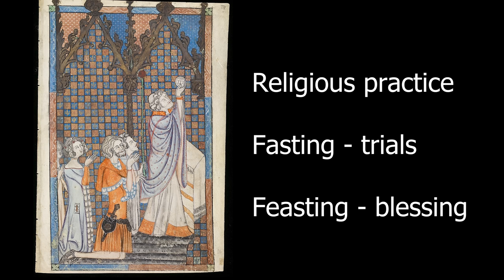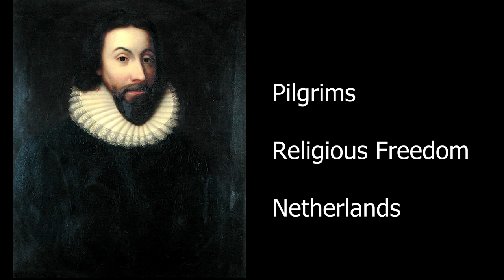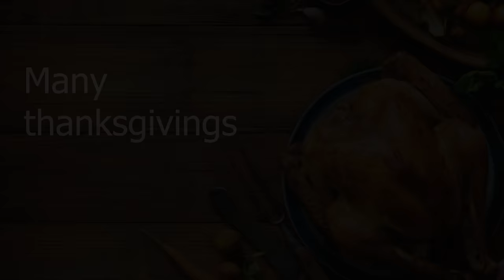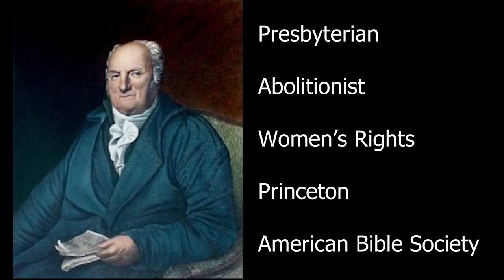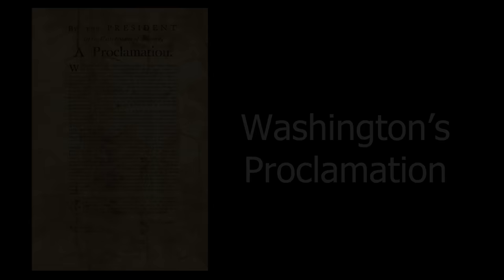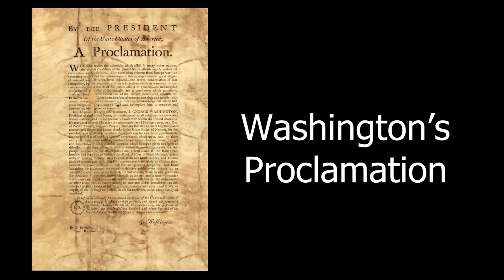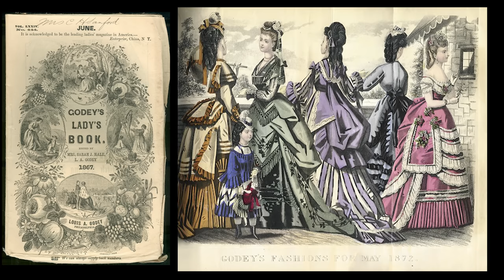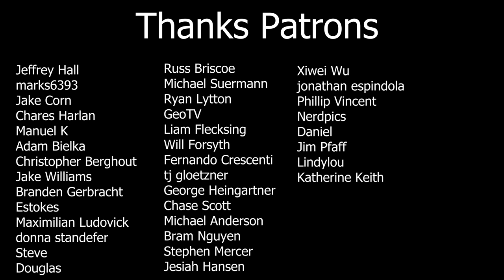The History of Thanksgiving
This video discusses the history of Thanksgiving from the early Pilgrims in Plymouth to George Washington to Sarah Josepha Hale.

Melanie Kirkpatrick, "Thanksgiving: The Holiday at the Heart of the American Experience"

"How We Got Our Bible" (Zondervan, 2018)
"Story of Creeds and Confessions" (Baker Academic, 2019)